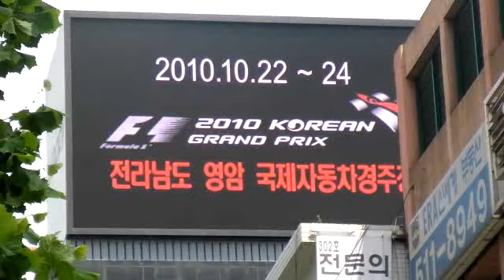[Fancam] SNSD's 3rd Anniversary On BILLBOARDS from KSONEs@Seoul